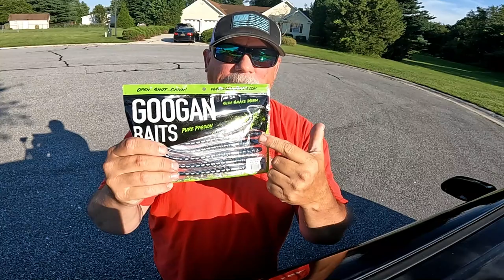Summer Bass Fishing with the 8" Slim Shake Worm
Summer Bass Fishing with the  8" Slim Shake Worm by Googan Baits was the bait of choice to try to catch those big summer bass.

Summer brings it unique challenges to catch bass. One effective bait while summer bass fishing is using big worms like the Slim Shake Worm.

Check out to see how I did on this hot summer day !!!     ENJOY !!!

🔵BAITS USED:🔵

Cameras:

📷 GOPRO 7 Black (2)
📷 GOPRO 8 (Go Pro Media Mod)

Microphone:

🎤EDUTIGE ETM-001 Microphone - Omnidirectional 3.5mm 3-Pole(TRS) Microphone for GoPro